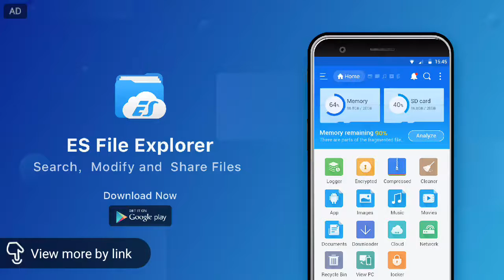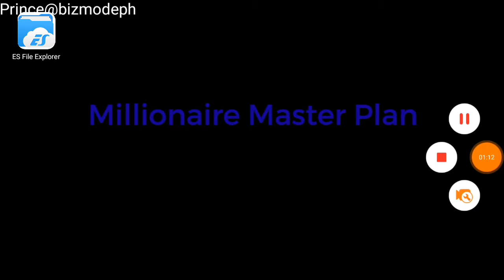How to build an online business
Are you ready to learn and use internet to earn money. And to have financial freedom time freedom.
And learn more.